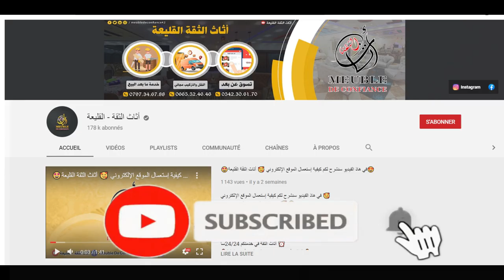محل أثاث الثقة🌸 يعرض عليكم غرفة نوم 💛الفانوس💛 غرفة نوم عصرية و بجودة عالية 🍁🌸